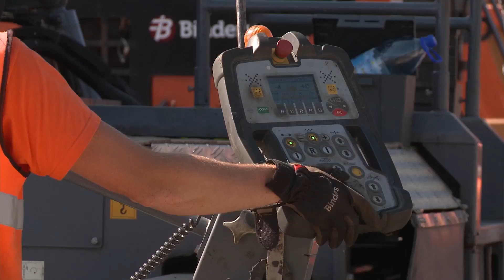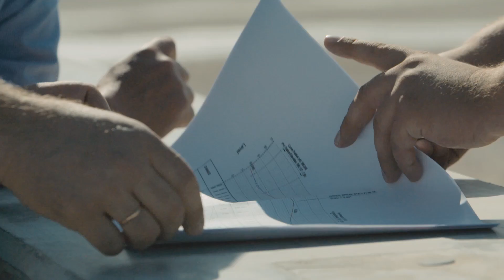BKSB RX Trase Binders